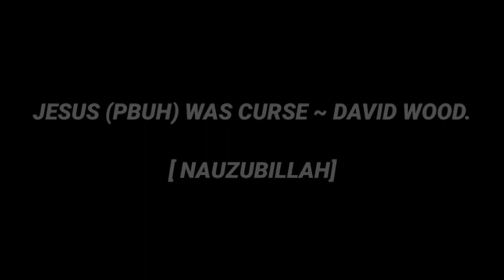Jesus (pbuh) was "CURSED" ~ David Wood [ NAUZUBILLAH ]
During a debate David Wood said that Jesus (pbuh) became a Curse. [ NAUZUBILLAH ]

Jesus (pbuh) was "CURSE" ~ David Wood [ NAUZUBILLAH ]

MORE VIDEO'S LIKE THIS ;-

BEST SHORT VIDEO'S ;-